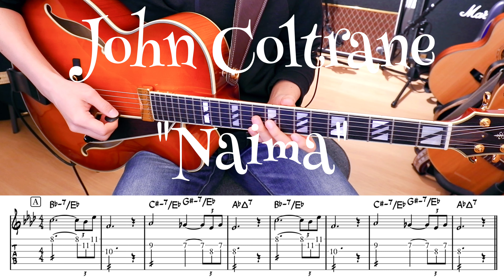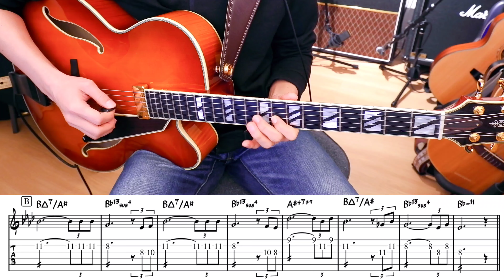John Coltrane "Naima" 弾き方 TAB譜 | Jazz Guitar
アメリカのジャズ・サックス奏者のジョン・コルトレーンのNaimaのテーマの弾き方。

東京に住んでいる方で、詳しく学びたい方は練馬区上石神井のギター教室にもぜひ習いに来て下さい。